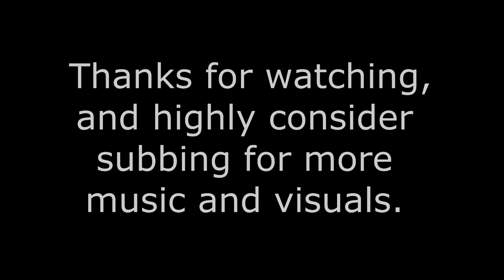Call Me Love Me Jerk It To Me | Vaginia Ludwigia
Unfortunately, you can't buy this anymore.